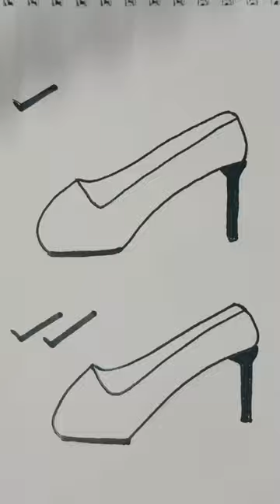sparkling sandal 👠 drawing trandingshort🙏 like subscribe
sparkling sandal👠